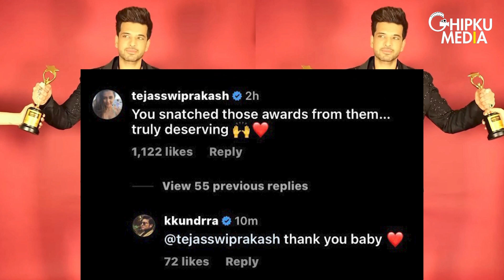Karan Kundra & Tejasswi Prakash's Hot Photoshoot | Karan joins Tejasswi & Her Brother For Dinner